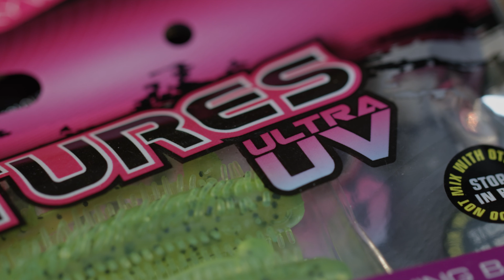Grandi vibrazioni grazie al corpo appuntito!!!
Creatures – swing ball “grandi vibrazioni grazie al corpo appuntito”

Se amate pescare i predatori, Fox Rage TV è il posto giusto che fa per voi. Il nostro canale offre informazioni dettagliate sul come insidiare tutti i predatori, dal luccio al persico, dal lucioperca al siluro, dall'aspio al cavedano, con i suggerimenti e le tattiche dei nostri pescatori/consulenti Dominici Orlando, Bonfatti Luca, Avetti Francesco e Fabio Passirani per aiutarvi a catturare pesci sempre più grandi e numerosi.
I video di Fox Rage mostrano anche i nostri ultimi prodotti e innovazioni per l'attrezzatura da pesca ai predatori, tra cui artificiali, canne, mulinelli, trecciati e accessori dei nostri marchi Fox Rage, Fox Rage Cat, Lew's, Strike King e Fox Rage Predator.
Siamo in grado di offrire informazioni a tutti i pescatori di predatori. Dal pescatore con artificiali alle prime armi che cerca di imparare le basi, come dropshot e jig fishing, oppure scegliere l'artificiale giusto e localizzare il pesce, fino all’angler esperto che vuole portare il suo livello allo step  successivo, i nostri video possono aiutare tutti.
 Con nuovi video di artificiali e predatori caricati continuamente, il nostro obiettivo non è solo quello di aiutarvi a catturare pesci sempre più grandi, ma di ottenere di più dalla vostra pesca.